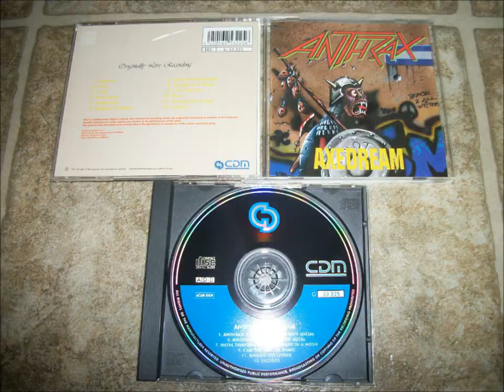6)Anthrax - Soldiers Of Metal - Axedream (Demo)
Anthrax - AXEDREAM Live Bootleg RARE!!
Tracks 1,6 & 10Are Demos
Tracks 2,3,4,5,7,8,9,11,12,Are Live Tracks From Before 1994

Line Up -
Scott Ian On Guitar
Frank Bello On Bass
Charlie Benante On Drums
Joey Belladonna On Vocals
Dan Spitz On Guitar

On Tracks 1 & 6 Dan Lilker On Bass & Neil Turbin On Vocals

I Am Just A Metal Fan That Wants To Help Keep Metal Alive.
METAL FOREVER!!!     Buy There CD And Support This Band.